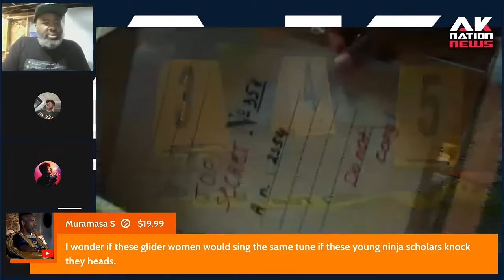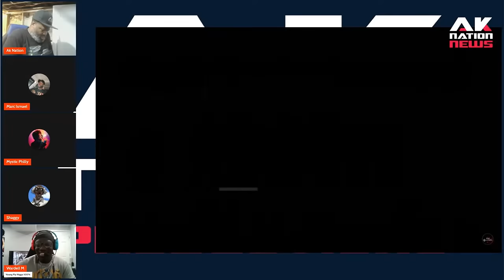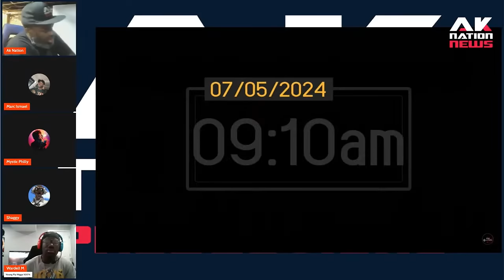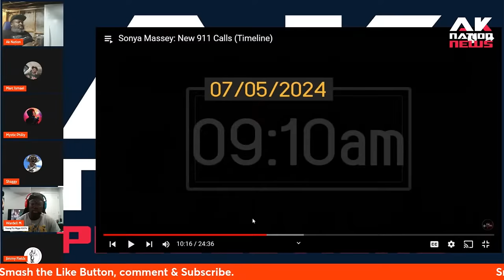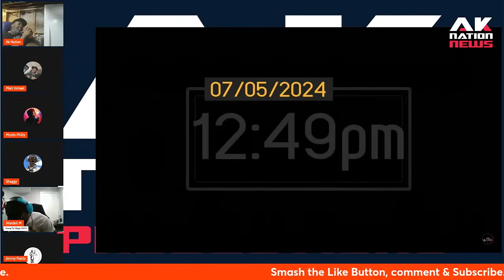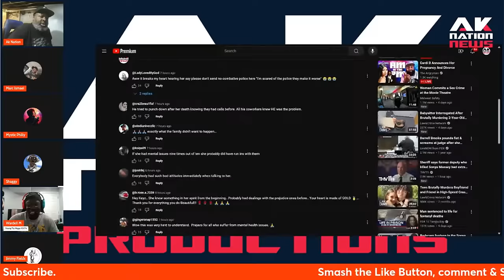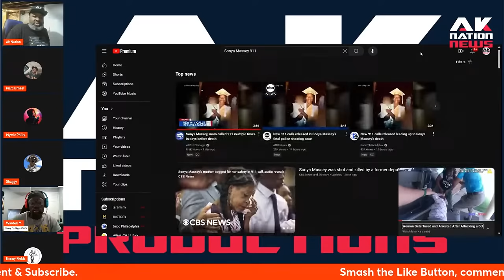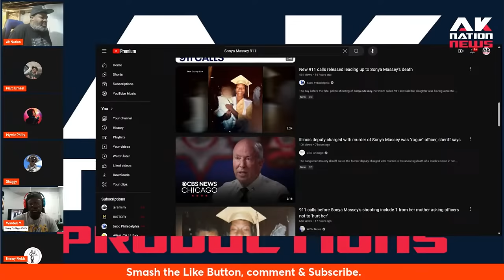Bombshell: Sonya Massey tried to frame her neighbor for a crime they didn't commit.